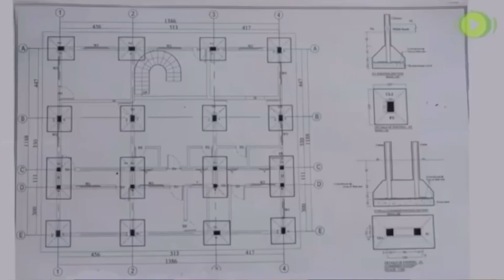Construction YouTube Channels To Subscribe To In 2021| quantity surveying , civil engineering etc.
Hi Everyone! Today’s video is a channel plug I thought I should share: